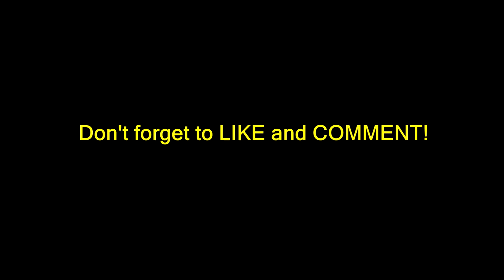Jesse Lingard ● Welcome to West Ham United ● 2021 ⚒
Jesse Lingard West Ham United, Jesse Lingard West Ham 2021, Jesse Lingard skills, Jesse Lingard 2021, Jesse Lingard West Ham United 2020/21